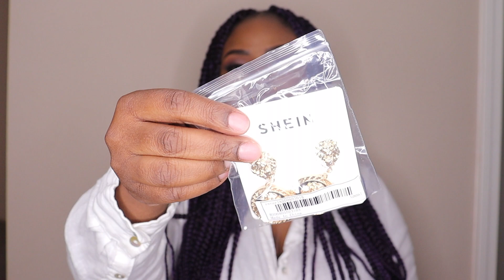HUGE SHEIN HAUL | PLUS SIZE | FALL 2020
Hello, my beautiful people and welcome back to another video. Today’s video is a plus-size/curve SHEIN TRY ON HAUL.

💕OUTFIT DETAILS💕

(AND TURN YOUR POST NOTIFICATIONS ON SO YOU KNOW WHEN I POST!!!)